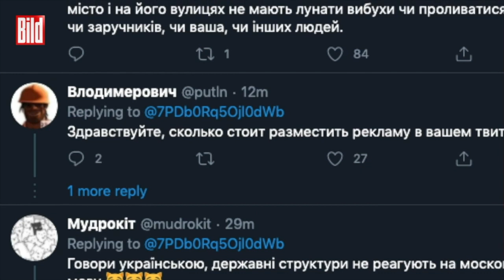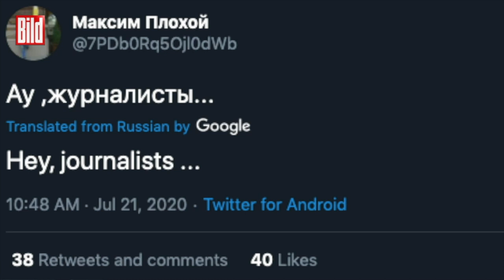Ukraine: Bewaffneter nimmt 20 Buspassagiere als Geisel, irres Bekenner-Video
In Lutsk (400 Kilometer westlich der ukrainischen Hauptstadt Kiew) entführte ein Mann einen Bus mit mindestens 20 Menschen. Angeblich hat er Granaten und Bomben.